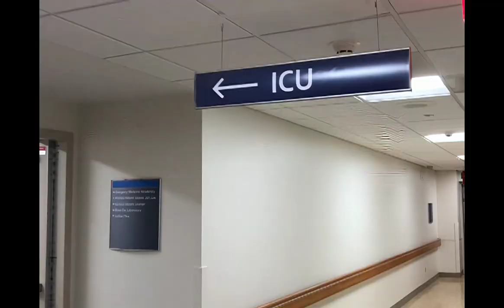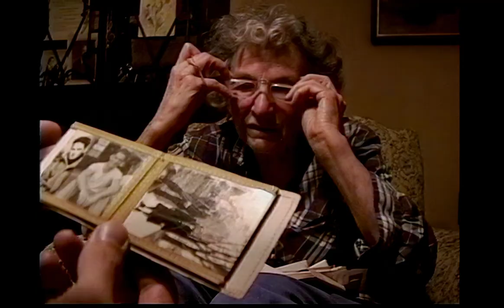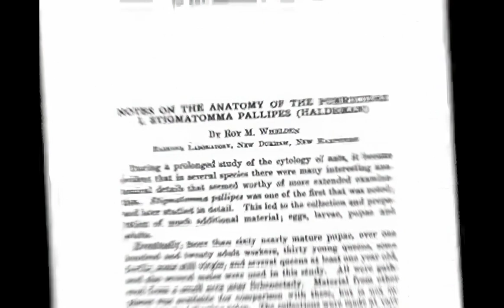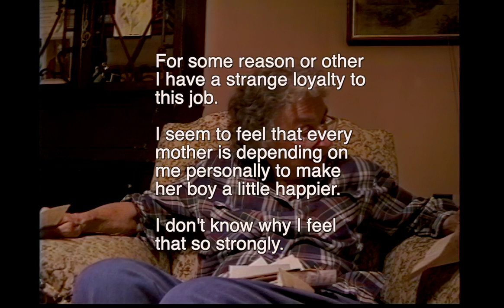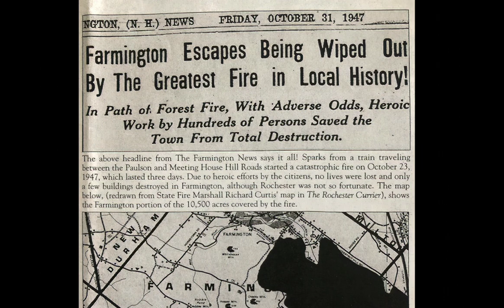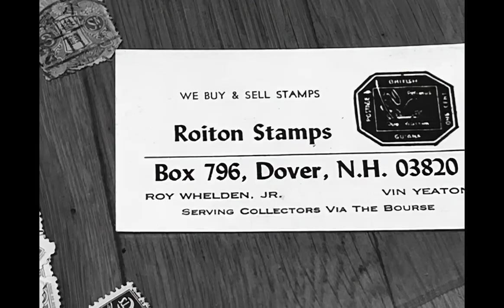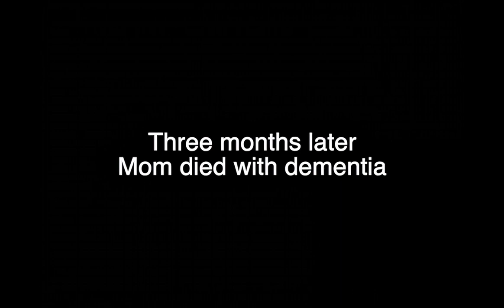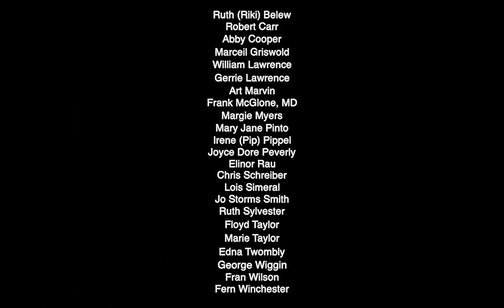SHE JUST LOVED PEOPLE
Evelyn Merritt Whelden tribute (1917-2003). Over two dozen interviews. Highlights her years as Red Cross recreation worker in New Caledonia during WW2. Interview with 29th General Hospital's famous gastroenterologist Dr. Frank McGlone.
Evelyn's life in Canton, PA, Alton, NH, Detroit/Escanaba/Ann Arbor, MI, reveals the forces that molded the "greatest generation." Unflinching look at mom's long, slow battle with dementia.

0:00 Meet my mom
3:51 In the beginning
6:40 Detroit
7:53 Summers in Canton
11:37 Back in Michigan
21:32 Summer of '41
28:40 Roy Whelden Jr.
33:29 Red Cross and WW2
49:04 Alton, NH
1:00:34 Roxanne
1:06:39 Roy leaves
1:13:10 Coming home
1:20:16 Long, slow decline
1:31:06 Lovely Lady (song)